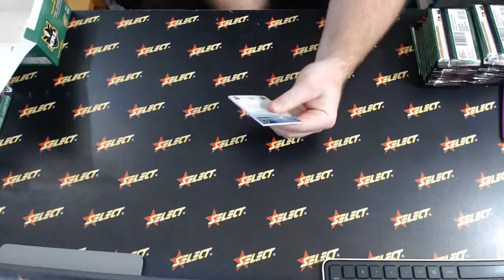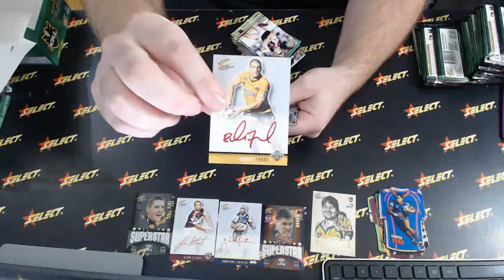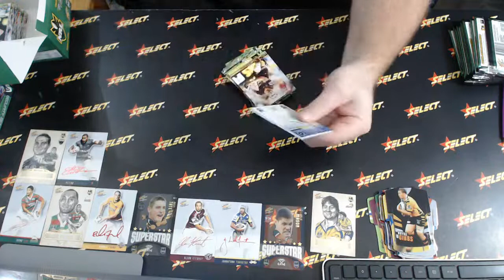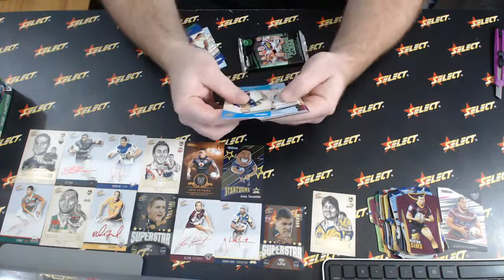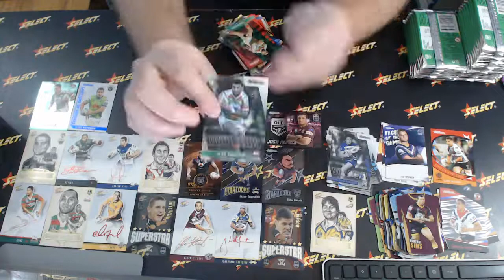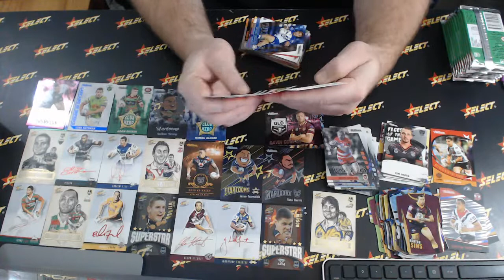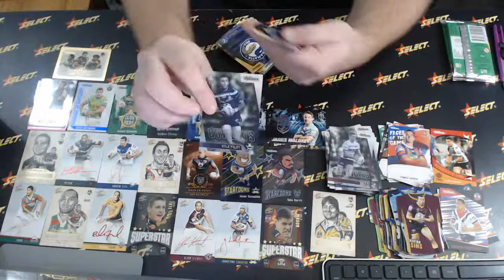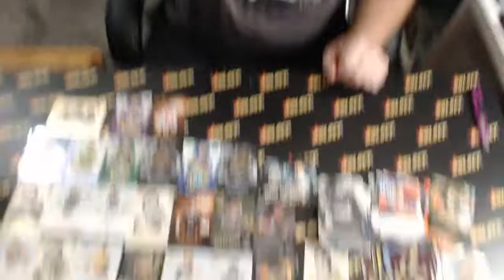NRL Rugby Dirt Cheap Mixer #1038 - Live Break (02/05/2020)